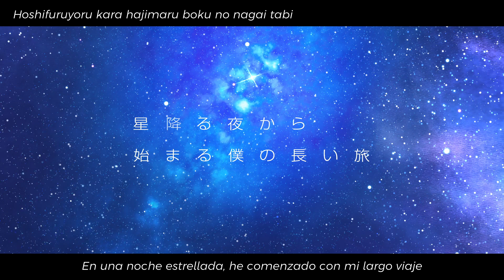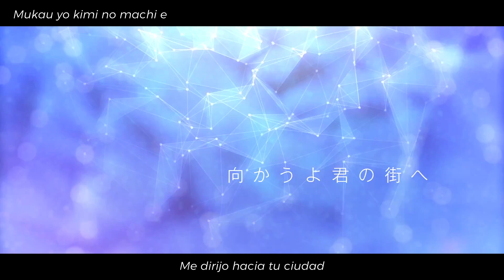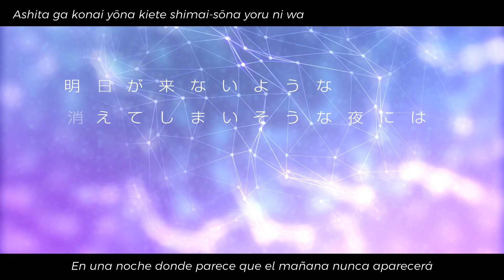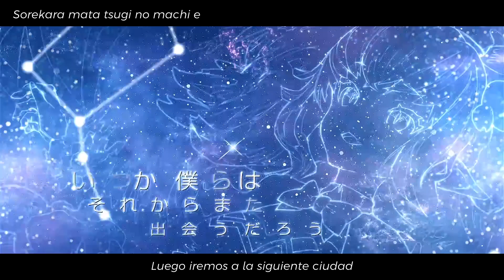Siren - starring Liyuu | Polaris |【Sub Español・Romaji】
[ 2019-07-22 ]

Polaris es la insert song/OST que se usó en el evento de Dragaria Lost "¡La isla del tesoro!", cantada por Liyuu 💙

Escrita por de MCTC, compuesta y arreglada por TAKU INOUE.
Este video lyrics fue publicado el 22 de julio del 2019, la canción se lanzó el 14 de agosto del mismo año.

[ Letra ]
En una noche estrellada, he comenzado con mi largo viaje
El mar galáctico está calmado
Con un poco de coraje que coloqué dentro de mi bolsillo
Me dirijo hacia tu ciudad

Hacia tu estrella

Mira, es la Cruz del Sur, la nave va hacia el más allá
Atravesando la oscuridad
Girando a las 25:00
Cariño, Cariño, Cada que pienso en ti

Trazo un globo cósmico

Algún día, tú y yo, nos reuniremos
Te encontraré entre todas estas estrellas infinitas
¡Lo haré!
No importa lo fuerte que sea el viento
Incluso si me pierdo en un mar solitario
Si te escucho reír...

Mirando hacia el Polaris, la noche helada corta como un cuchillo
Pero puedo soportarlo
Así es, soy la única aquí
Sola, Sola, Aunque esté tan lejos de ti

Si me estás esperando...

En una noche estrellada, este largo viaje aún no termina
Las olas galácticas aún me lleva

En una noche donde parece que el mañana nunca aparecerá
Te cantaré una canción de amor

¡Es tu canción!

¡Lo haré!
No importa lo oscuro que esté el cielo
Incluso si la lluvia fría no se detiene

Ah~

Luego iremos a la siguiente ciudad
Vamos, llévame contigo
Vamos, llévame contigo

Vamos, llévame contigo